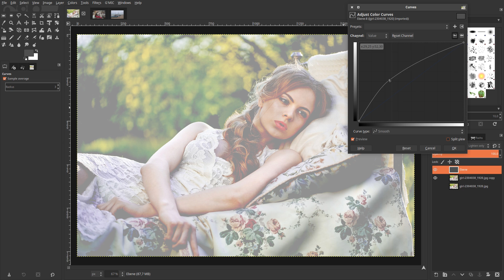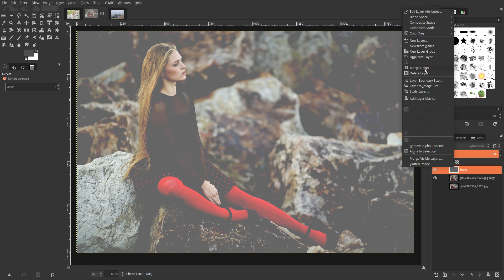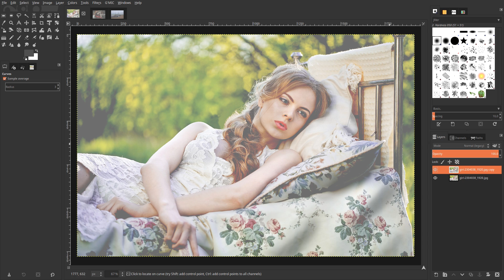Add haze with Gimp 2.9 (english version)